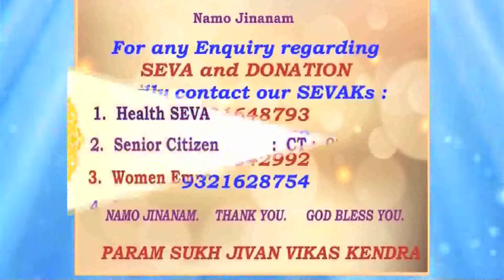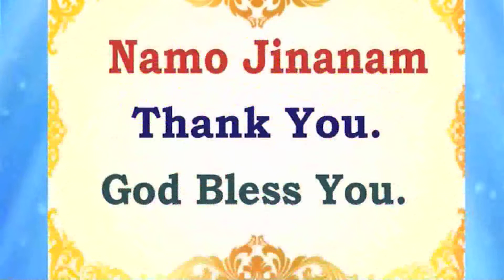Formula of Gaj Gaj Anand 3121 by P.Pu.Pankajbhai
नमो जिणाणं
P.Pu.Pankajbhai enjoys scientific practical divine living as shown by God.

Current Events/ Upcoming Events:
One day picnic.

Arihant: 8:20am and 11:40pm.

Aastha TV App: Live Arihant with 1 week's catch up!

Add PSJVK to your contacts. Send add me, name, area and reference.

7 Whatsup Seva:
1. PAPSS Health WhatsApp Information Seva
2. PAPSS Senior Citizen WhatsApp Information Seva
3. PAPSS Women/ PAPSS Men WhatsApp Information Seva
4. PAPSS Youth WhatsApp Information Seva
5. PAPSS Matrimony WhatsApp Information Seva
6. PAPSS Parents WhatsApp Information Seva
7. PAPSS Finance WhatsApp Information Seva

24x7 Missed Call Counselling Helpline Seva: 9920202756

Register today.

નમો જિણાણં